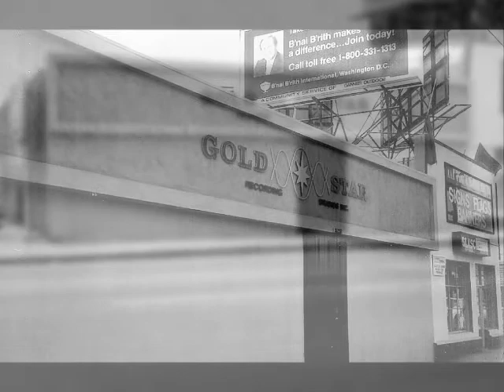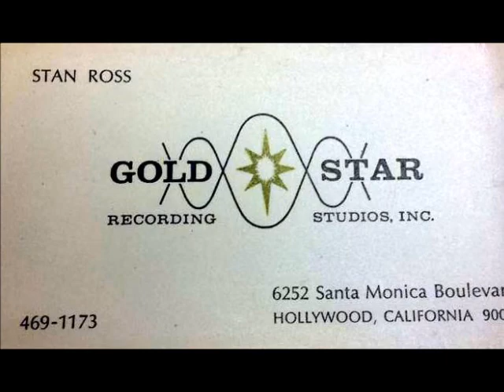Chad Allen - LITTLE LONELY (Gold Star Studios) (1961)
Initially issued on Lama Records, the producers (The Wilder Brothers) label, it was picked up by Mercury Records and issued on their subsidiary label, Smash Records for national distribution.  'Written for Chad Allen exclusively by Glen Campbell and Jerry Naylor (credited as Jerry Jackson), the production arranged by Don Ralke featured sweet background interjections by the Blossoms and was engineered by Gold Star co-owner, Stan Ross.
With a vocal sound and style similar to that of east coast singer, Matthew Reid, Chad Allen recorded over a string of various record labels in the 1960's but is know most for his 1961 Smash Records single, 'Little Lonely'.  In 1963, with Faye Paris (mother of the Paris Sisters) as his manager, Chad Allen formed the Chadons which included Tisha Cooper and Cindy Sees who had recorded as the Good Girls for the Counsel label on 'I'm In The Mood For Love'.  After two years, Cindy left the Chadons and was replaced by Lyle Thompson.  When Tisha left, Chad & Lyle continued to perform with two more female replacements before calling it quits.  During their nearly ten year career, the Chadons not only made the rounds at the many clubs and venues around southern California but also throughout the United States and abroad.
Chad returned to performing solo in the 1970's and then teaming up with Gary Heath in 1983, known as CHAD & GARY, the two recorded an album and appeared in many of the top hotels and clubs within the Palm Springs, California area.
Still together more than 30 years later, recently Chad & Gary have created a popular line of decorative patio accessories and 7' by 9' stunningly hand-painted umbrellas that they ship all over the country. Their business, 'Canvas In the Garden', is featured and shown regularly with the La Quinta Arts Foundation.

A wealth of gratitude goes to Chad Allen and Gary W. Heath for contributing their photos and musical career recollections  for this video.